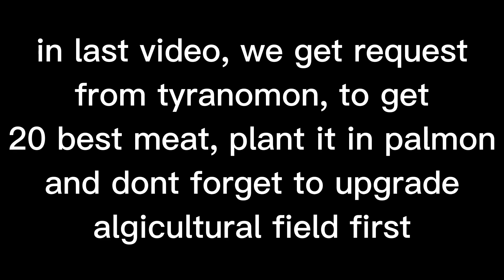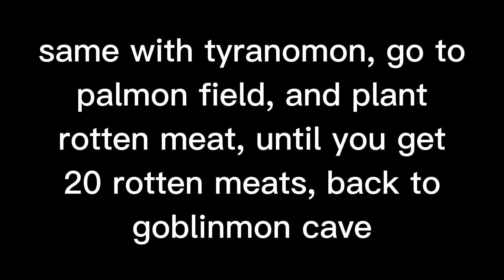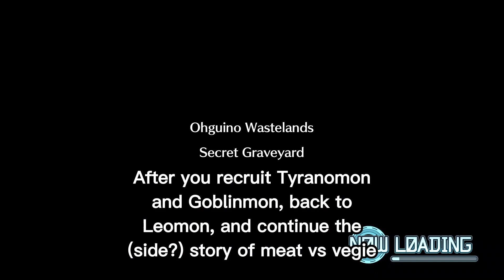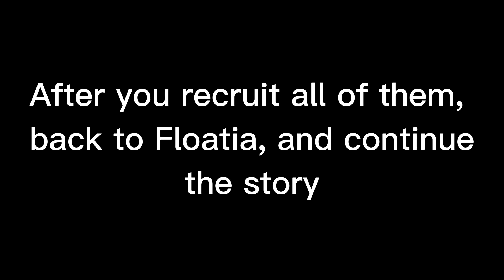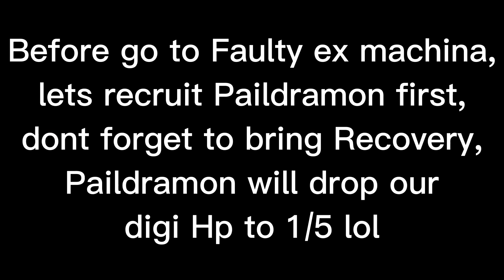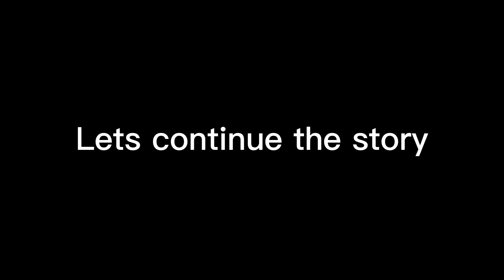Digimon World Next Order Gameplay 07 || Chapter 2 Recruit Leomon , Paildramon and Datamon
in this video we will recruit Tyranomon, goblinmon, leomon, woodmon, hercule kabuterimon , rosemon , demidevimon , vikemon and Paildramon

and dont forget to achieve 35 and 40 point to continue the story

Digimon World Next Order Synopsis :
The game's story centers around two potential main characters: Japanese third-year high school students Takuto and Shiki. The Hero was once a passionate Digimon fan in their youth, even becoming runner-up in a national tournament, but has since become more concerned with adolescent life and wondering about their future. They are transported to the Digital World, where they meet their Digimon partners, WarGreymon and MetalGarurumon, and deal with the threat of Machinedramon. They are joined on their journey by fellow tournament participants Kouta Hirose and Himari Oofuchi, whose are partnered to Yukimura and Rikka respectively.